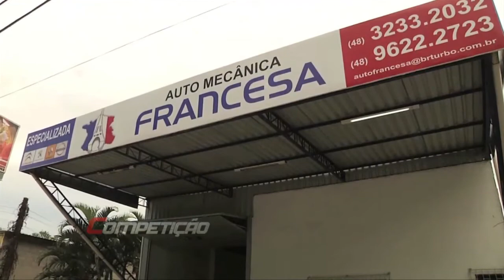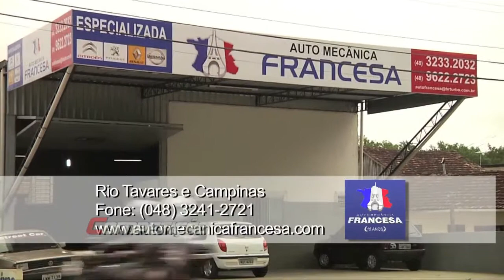Programa Competição 09 de Agosto bloco 03